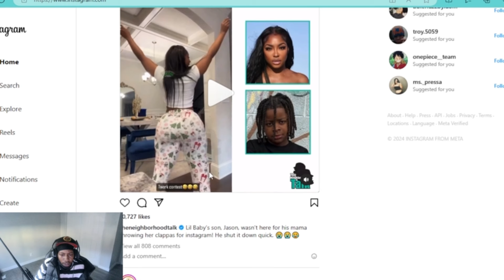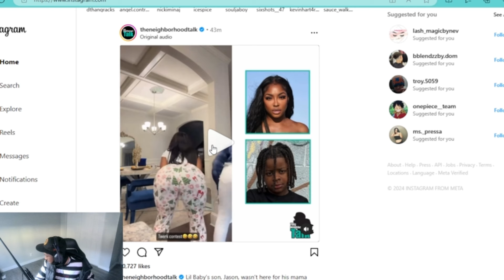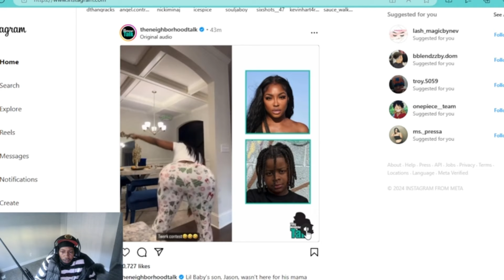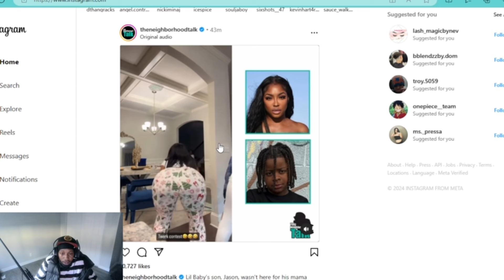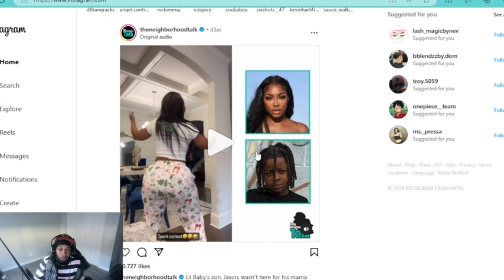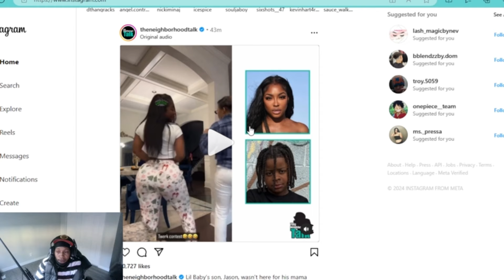TWERKING IN FRONT OF HER SON?!? Rome300 reacts to LIL BABY baby mama twerking in front of his son!!!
Gyattt!! Lil Baby baby mama was on IG twerking but one of her followers doesnt seem to impressed. Lets get into this.